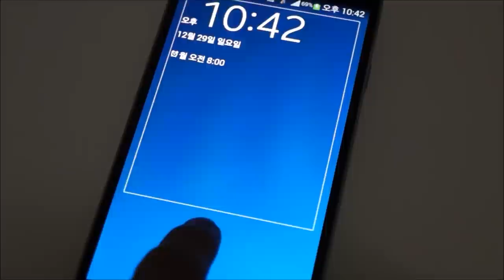삼성 갤럭시노트3 (잠금화면에서 날씨를 확인하는 방법!)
삼성 갤럭시노트3의 잠금화면에서 기본 시계 위젯을 아래로 쓸어내리면 날씨와 일정을 간략하게 확인할 수 있습니다. 자세한 사용방법은 필자가 첨부한 유튜브 동영상을 참고하시기 바랍니다. 아쉽게도 이 항목을 항상 표시되도록 할 수는 없습니다.